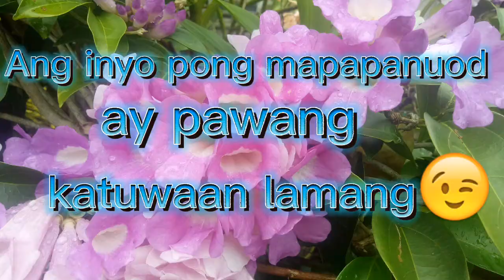Unang BANAT at HUGOT ngayong Taon ng 2022